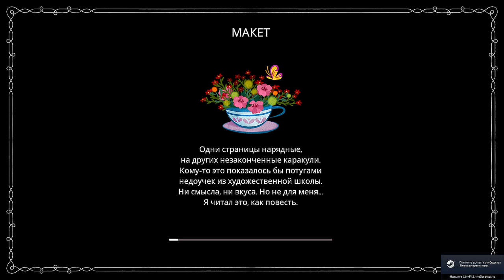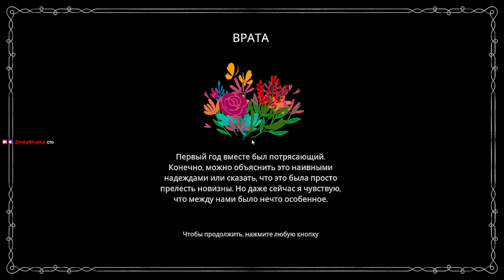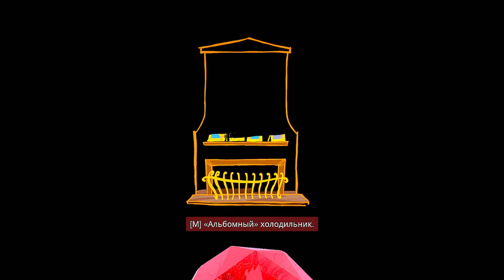Привет, подсолнушек! | Прохождение без комментариев #1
You are beautiful, I love you.

( ͡° ͜ʖ ͡°) Заказ музыки и поддержка канала (you can order music or support me and channel)

் ʖ̯ ் Или можете выкидывать свой мусор STEAM (or drop your trash in STEAM)